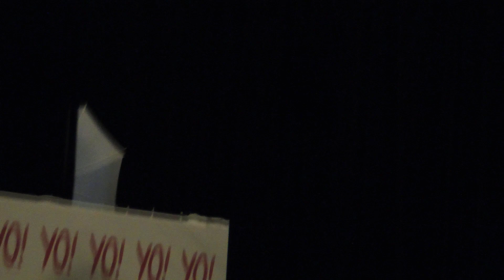Melanie C BRasil 2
Club HOMS